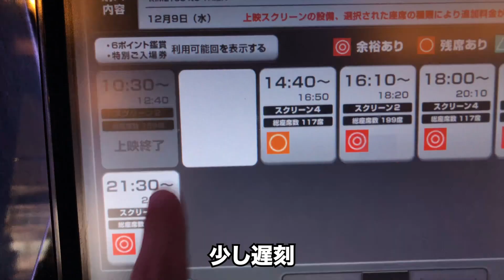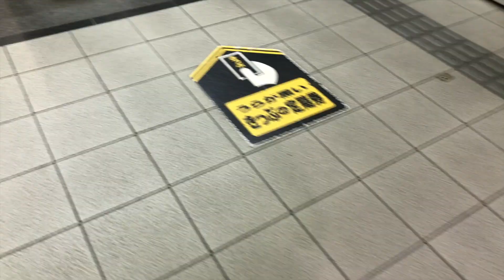【人生の休憩】常識を覆すぐらいだらだら過ごしてると人間こうなる！【鬼滅の刃見に行った】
感想、ご意見、コメントでいただければ嬉しいです！